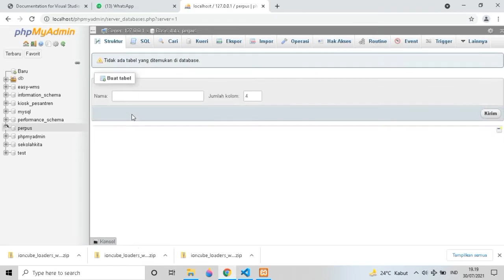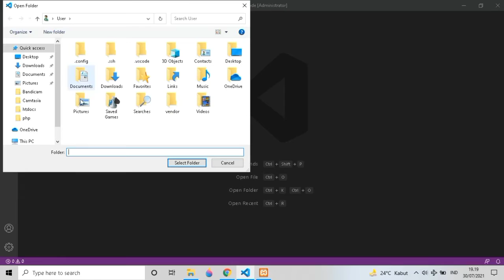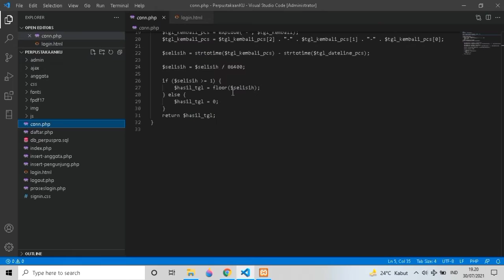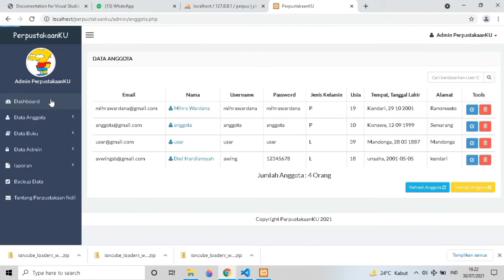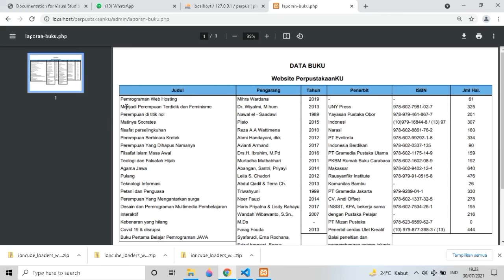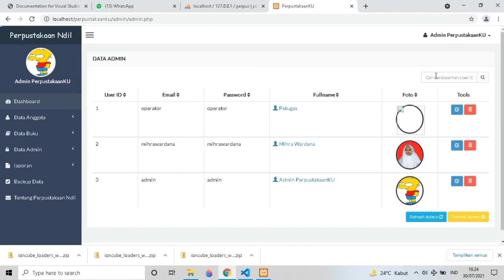APLIKASI PERPUSTAKAAN BERBASIS WEB || Source Code #87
Selamat Datang Kembali Di Youtube Channel Candil Code, Tidak Bosan Bosannya Saya Mencoba Berbagi Source Code Aplikasi Secara Gratis,